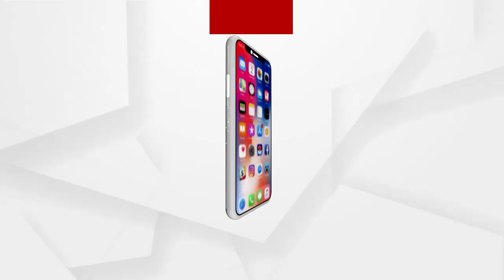ଓଜେଇ ଟପ୍ପର ପିଙ୍କିନାରାଣୀଙ୍କୁ ସହାୟତାର ହାତ ବଢ଼ାଇଲେ ବିକାଶ ଫାଉଣ୍ଡେସନ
ଓଜେଇ ଟପ୍ପର ପିଙ୍କିନାରାଣୀଙ୍କୁ ସହାୟତାର ହାତ ବଢ଼ାଇଲେ ବିକାଶ ଫାଉଣ୍ଡେସନର ସଭାନେତ୍ରୀ ମୃଦୁଳା ଠାକୁର ପ୍ରଧାନ । ଏନେଇ ଏକ ସମ୍ବର୍ଦ୍ଧନା କାର୍ଯ୍ୟକ୍ରମ ଅନୁଷ୍ଠିତ ହୋଇଥିବା ବେଳେ, ପାଠପଢ଼ା ପାଇଁ ଆର୍ଥିକ ଅନାଟନ ଦେଇ ଗତି କରୁଥିବା ପିଙ୍କିନାରାଣୀଙ୍କୁ ସହାୟତାର ହାତ ବଢ଼ାଇଛନ୍ତି ଶ୍ରୀମତୀ ପ୍ରଧାନ ।